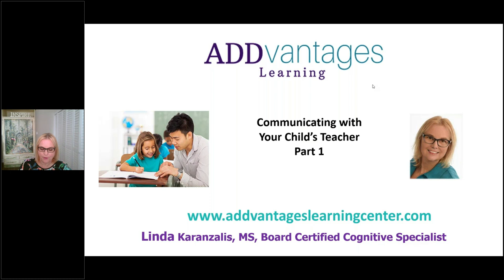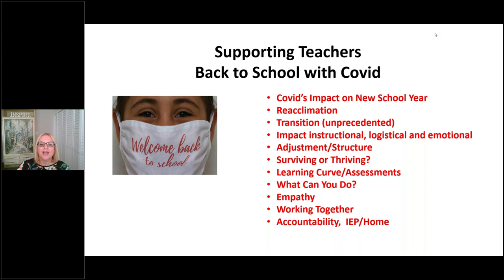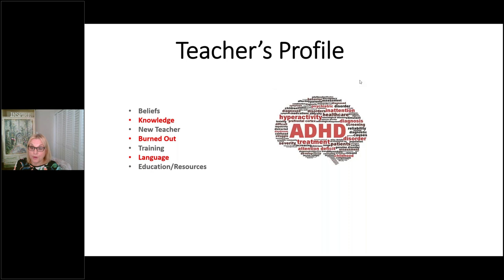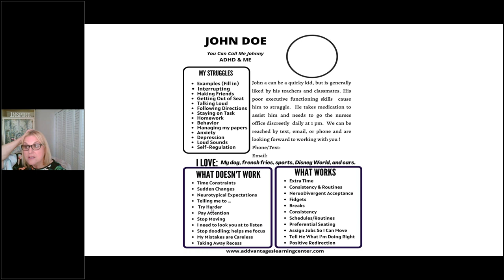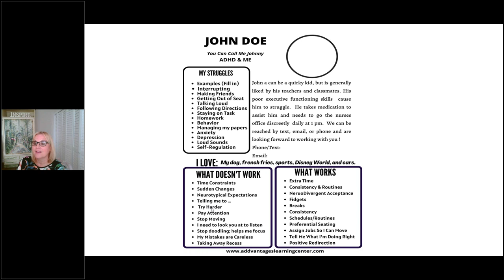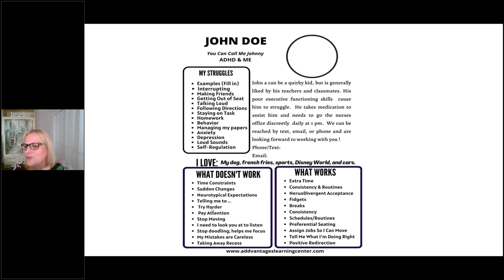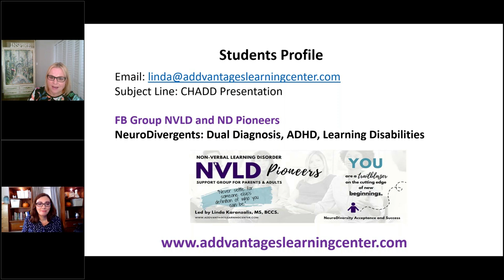Communicating with Your Child’s Teacher | Let Me Introduce You to My Child with ADHD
While children with ADHD tend to face several challenges at school, your child’s ADHD doesn’t necessarily have to interfere with their education, performance, or peer relationships. By collaborating with your child’s teachers on their academic achievements, and by helping with homework and studying, you can make your child’s learning experience a gratifying one.

Linda Karanzalis will provide you with ways to introduce your child to their teacher at the beginning of the school year. She will provide you with ways to communicate with educators about how ADHD affects your child, how to highlight current accommodations that are in place, strategies that have and haven’t worked for your child, and how to solicit and incorporate teacher’s ideas that have worked for other students.